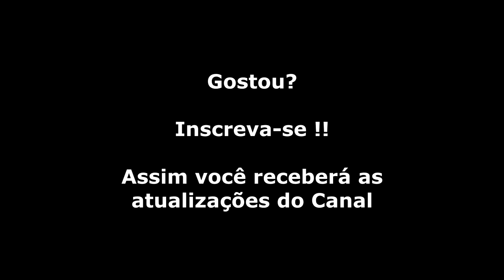Wonder Boy (Master System) Gameplay Fase 3-2